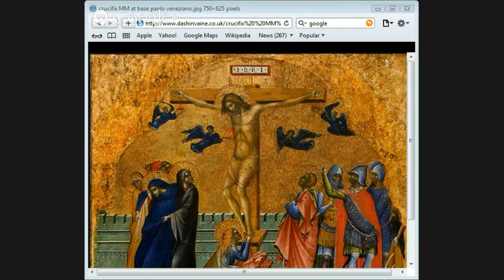Defending The Resurrection of Jesus by Jason Burns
Jason Burns looks at the resurrection of Jesus and gives his thoughts on why Jesus rose from the dead.